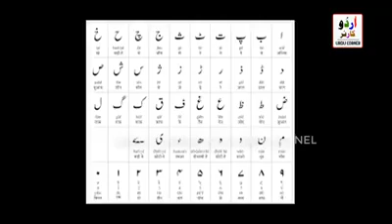May 2, 2020